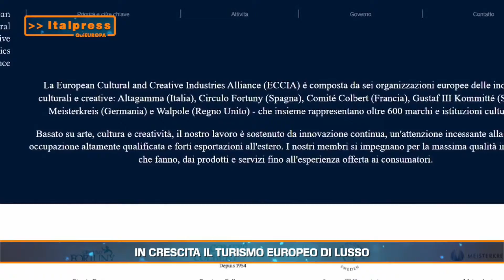IN CRESCITA IL TURISMO EUROPEO DI LUSSO